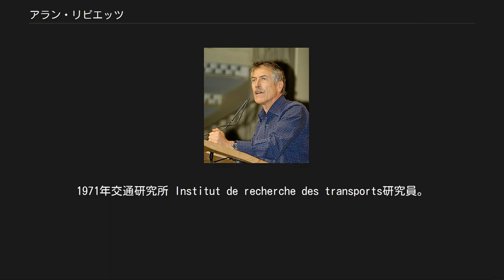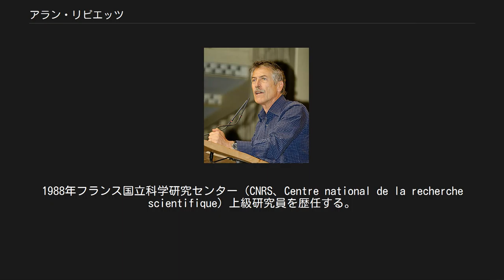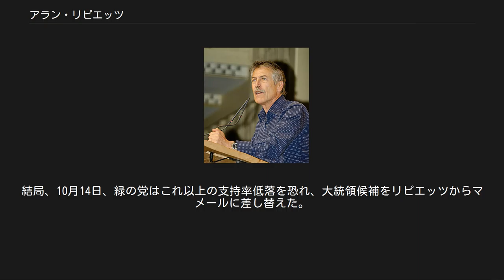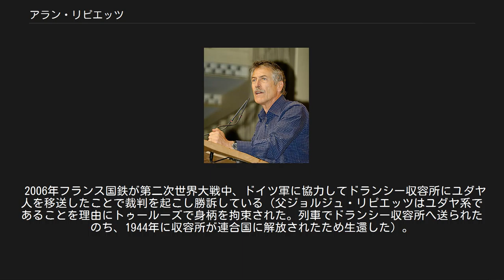アラン・リピエッツ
2007年フランス大統領選挙党公認候補のドミニク・ヴォワネを支持する集会で演説するアラン・リピエッツ アラン・リピエッツ（Alain Lipietz、本名、アラン・ギー・リピエッツ、Alain Guy Lipiec、1947年9月19日 - ）は、フランスの技師、環境保護運動家、政治家、経済学者。
緑の党の創設者のひとり。
 シャラントン＝ル＝ポンで生まれた。
父は自由都市ダンツィヒ生まれで1920年代にフランスに移住したユダヤ系ポーランド人である。
1966年エコール・ポリテクニークを卒業。
1971年École nationale des ponts et chausséesを卒業、1972年経済学で修士号を取得している。
1971年交通研究所 Institut de recherche des transports研究員。
1973年経済予想・応用数学組織計画センターCentre d'études prospectives d'économie - Mathématiques appliquées à la planification 研究員。
1988年フランス国立科学研究センター（CNRS、Centre national de la recherche scientifique）上級研究員を歴任する。
1988年にはフランス土木公団Corps des Ponts主任技師となる。
 政治的には、リピエッツは、毛沢東主義者（マオイスト）として出発した。
その後、緑の党に参加し、1986年国民議会（下院）選挙では、セーヌ＝サン＝ドニ県から立候補した。
1997年緑の党のスポークスマン（実質的には党首）に就任した。
1999年欧州議会議員に当選した。
緑の党経済委員会顧問、持続的発展委員会委員、フランス大学設立評議会評議員などを務めた。
 2001年6月21日2002年フランス大統領選挙の緑の党公認候補に立候補し、予備選挙では50パーセントの支持を得て、対立候補であったノエル・マメールを下した。
しかし、同年夏、リピエッツは、コルシカ独立派、分離主義者が爆弾テロを企てたことに対して同情的な発言をしたことや、1999年の事故で39人の死者を出したことから閉鎖されていたモンブランのトンネルを再開するかの是非をめぐる発言などからリピエッツの支持率は急速に低落傾向を示した。
緑の党の支持率も7パーセントから5パーセントに低下した。
結局、10月14日、緑の党はこれ以上の支持率低落を恐れ、大統領候補をリピエッツからマメールに差し替えた。
 2006年フランス国鉄が第二次世界大戦中、ドイツ軍に協力してドランシー収容所にユダヤ人を移送したことで裁判を起こし勝訴している（父ジョルジュ・リピエッツはユダヤ系であることを理由にトゥールーズで身柄を拘束された。列車でドランシー収容所へ送られたのち、1944年に収容所が連合国に解放されたため生還した）。